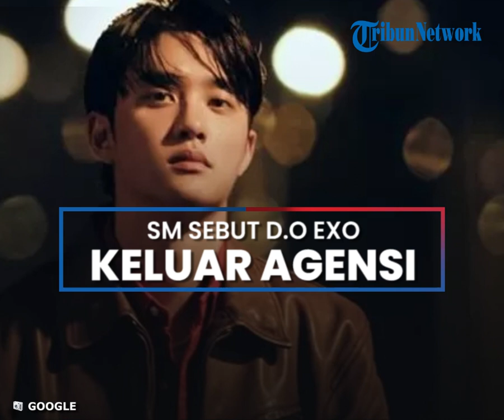SM Entertainment Umumkan D.O EXO Tinggalkan Agensi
POS-KUPANG.COM - Anggota EXO sekaligus aktor Do Kyungsoo alias D.O dikabarkan meninggalkan SM Entertainment.

Pada tanggal 18, seorang pejabat SM Entertainment memberi tahu Sports Chosun, "Kontrak eksklusif Do Kyungsoo akan berakhir pada awal November."

Dia melanjutkan, "Setelah berdiskusi dengan Do Kyungsoo, kami memutuskan untuk melanjutkan aktivitasnya sebagai EXO bersama SM, dan ia berencana untuk menjalankan aktivitas akting dan pribadinya melalui perusahaan baru yang didirikan secara independen oleh mantan manajer dari perusahaan kami."

Diketahui, Do Kyungsoo akan melanjutkan aktivitasnya di Soosoo Company, sebuah perusahaan yang didirikan oleh CEO Nam Kyungsoo yang dulunya juga berasal dari SM Entertainment. Do Kyungsoo secara khusus mengungkapkan rasa terima kasihnya dengan memanggil nama CEO Nam Kyungsoo di upacara penghargaan, sehingga diharapkan keduanya akan terus bekerja sama. (POS-KUPANG.COM / Panncafe)